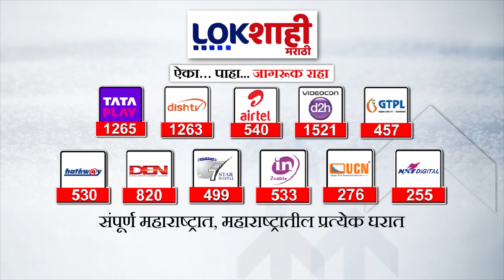Headlines | दुपारी 12.00 च्या हेडलाईन्स 03 April 2024 | Lokshahi Marathi Headlines | Marathi News